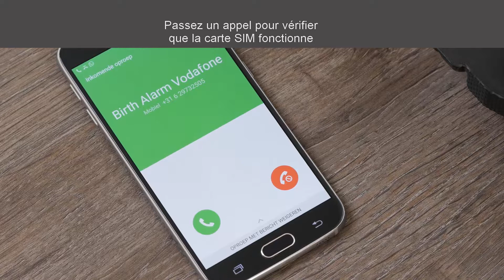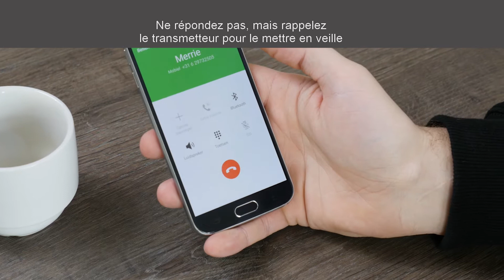Birth Alarm Mobile GSM en Français